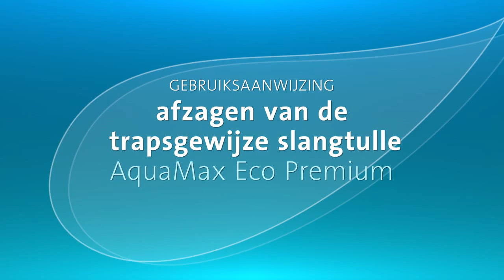OASE | AquaMax Eco Premium - Instructies | Nederlands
OASE AquaMax | Instructies voor het afzagen van de trapsgewijze slangtulle AquaMax Eco Premium